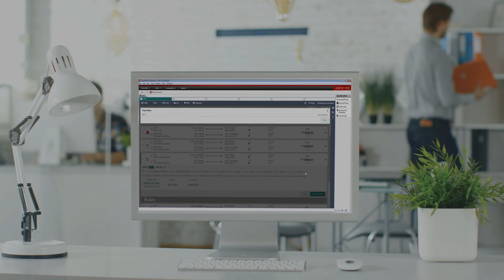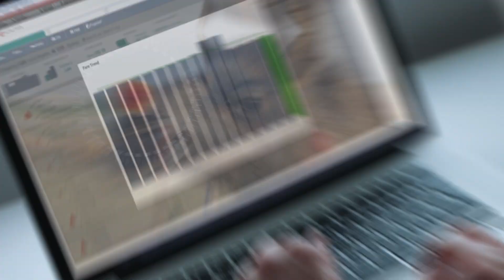Sabre Red 360: Uma perspectiva completa das viagens!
Sabre Red 360º. Um fluxo de tarefas mais inteligente que traz até você dados, conteúdo e flexibilidade do mais alto nível.